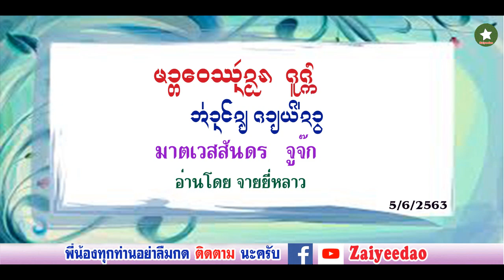มาตเวสสันดร จูจ๊ก อ่านโดย จายยี่หลาว 5 มิถุนายน 2563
อย่าลืมกดติดตามใต้คลิปนะครับ จะได้ไม่พลาดคลิปใหม่ที่อัปโหลดครับ
กำหมาดม่วนๆเจียงตุ๋ง มาตเวสสันดร จูจ๊ก
อ่านโดย จายยี่หลาว
เมื่อวันที่ 5 มิถุนายน 2563
ฝากกดติดตามช่อง Zaiyeedao ด้วยนะครับ พี่น้องที่เคารพรักทุกท่าน ขอบคุณครับ